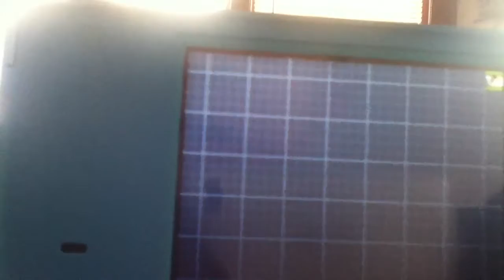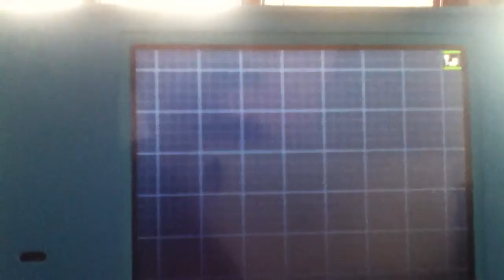Pokemon Black 2 part 9: Virbank gym's trainers